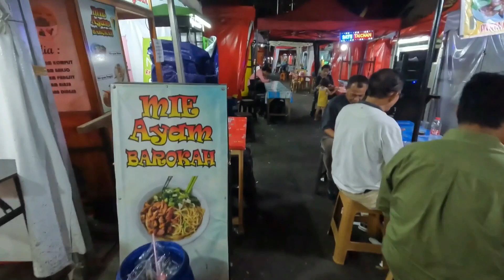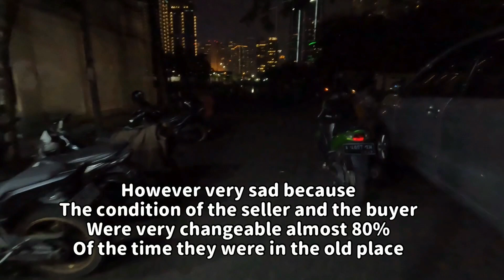street foods spot in central Jakarta that is deserted by sellers and visitors #140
Kuliner Melati J.P
Jalan kebon Melati ,Tanah Abang
( front of Thamrin City )